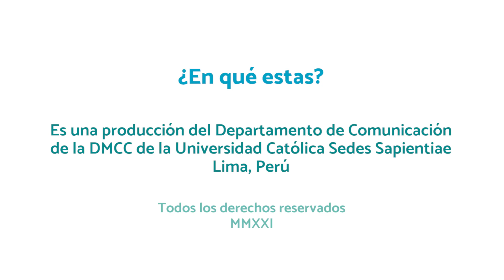¿EN QUÉ ESTÁS? Conoce la historia de emprendimiento de Carlos Gamarra, joven egresado de la UCSS.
Carlos Gamarra Chávez  es egresado de la Facultad de Ciencias Económicas y Comerciales de la UCSS -hoy contador colegiado- cuya empresa, Asesoría Empresarial Ingasi, se fundó con el objetivo de ayudar a los micro y pequeños empresarios de Lima Norte.  El proyecto nació en 2015 buscando ayudar a las PYMEs y MYPES de dicho sector en la parte contable, tributaria y de costos, asesorándolos también en la implementación de ISOS. Actualmente, se encuentra trabajando con CCIMA Perú SAC, uno de sus primeros clientes desde 2016. Durante la pandemia no fue fácil salir a flote, pero con su equipo de trabajo pudieron realizar el flujo de efectivo y el flujo de caja para ver las posibilidades que tenía la empresa; así como evaluar el rubro del negocio y preparar los documentos para acceder a los créditos de FAE y Reactiva. De las veinte empresas que asesoraron, dieciocho tuvieron acceso al crédito y pudieron establecerse frente a la pandemia.
Asimismo, Gamarra relata cómo la educación de la UCSS aportó en su formación académica, resalta los valores y formación humanística, la experiencia de sus docentes al abordar la realidad, más que la teoría, ejemplificando situaciones que ampliaron su conocimiento del campo laboral. En tal sentido, la UCSS no solo ha marcado el camino de Carlos, sino que, a su vez, motivó a su hija a estudiar y concluir la carrera de contabilidad en su misma casa de estudios.

¿En qué estás? es un microprograma producido por el Departamento de Comunicación de la DMCC de la UCSS y tiene como objetivo visibilizar el emprendimiento de los jóvenes egresados de esta universidad con el fin de entusiasmar a quienes aún estudian y a los que buscan un rumbo profesional de éxito en el campo laboral.

Coordinación y edición: Christian Noel Córdoba
Producción: Sandra Chuye Yarlequé